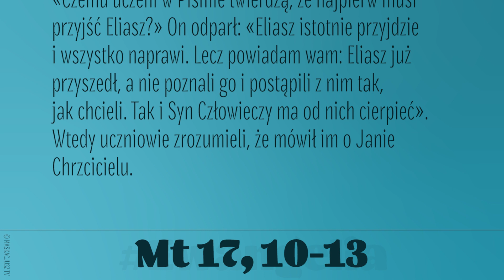Ewangelia | 11 grudnia 2021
Mt 17, 10-13
Kiedy schodzili z góry, uczniowie zapytali Jezusa:
«Czemu uczeni w Piśmie twierdzą, że najpierw musi przyjść Eliasz?» On odparł: «Eliasz istotnie przyjdzie i wszystko naprawi. Lecz powiadam wam: Eliasz już przyszedł, a nie poznali go i postąpili z nim tak, jak chcieli. Tak i Syn Człowieczy ma od nich cierpieć». Wtedy uczniowie zrozumieli, że mówił im o Janie Chrzcicielu.